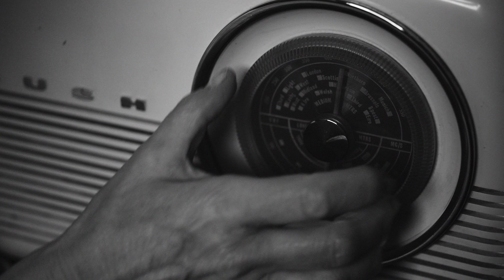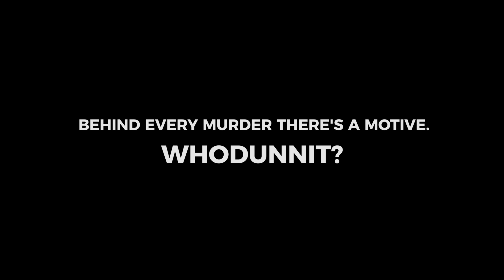The Mirror Crack'd | Trailer for the European Premiere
Behind every murder, there's a motive. Watch the new trailer to The Mirror Crack'd and see if you can unravel the tangle of lies.

The iconic Marple mystery from the world’s best-selling author of all time has been adapted for the stage by Rachel Wagstaff (Flowers for Mrs Harris, Birdsong) and directed by Melly Still (Coram Boy, My Brilliant Friend).

Wales Millennium Centre and Wiltshire Creative are thrilled to announce the first ever UK stage adaptation of Agatha Christie’s much-loved Miss Marple thriller The Mirror Crack’d from Side to Side. The Mirror Crack’d will be a European Premiere, opening at Salisbury Playhouse on 15 February before touring to Dublin, Cambridge and Cardiff.

15 February – 9 March 2019
Salisbury Playhouse
Box Office: 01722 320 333

12 March – 16 March 2019
Gaiety Theatre, Dublin
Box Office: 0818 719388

19– 23 March 2019
Cambridge Arts Theatre
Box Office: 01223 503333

26 March – 6 April 2019
New Theatre, Cardiff
Box Office: 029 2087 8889